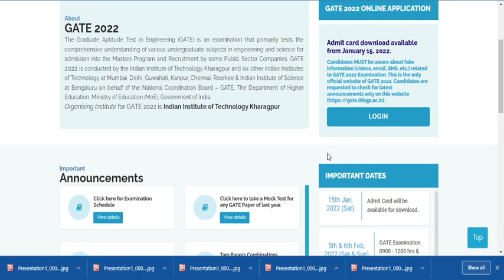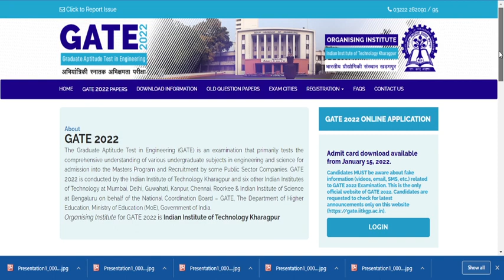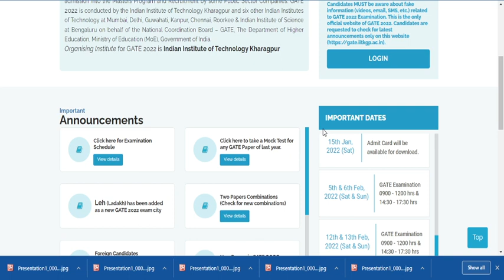NEW EXAM DATES FOR GATE 2022 FINALISED BY IIT KHARAGPUR!!!Rescheduled🧧📌!!No Postponement??✨🎉⏳🗓